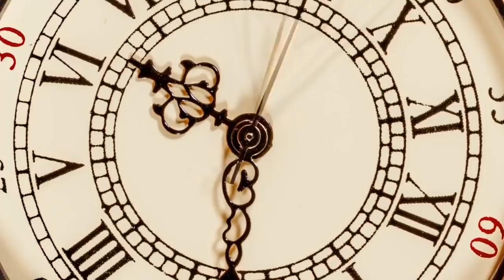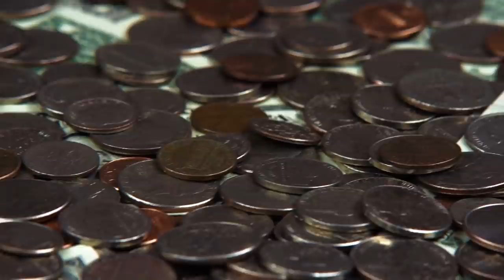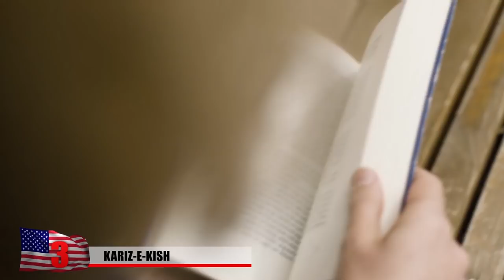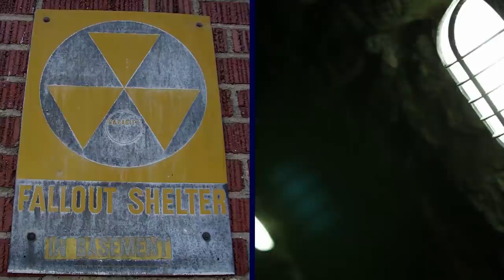10 Scariest Underground Places!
From spooky expensive tunnels to ancient feats of engineering, here are 10 scary underground places!